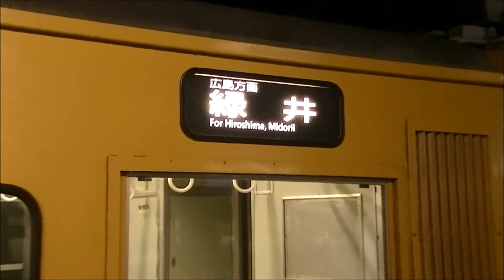山陽本線105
国鉄広島最後の象徴R-01編成の未更新モハ車内を収録。